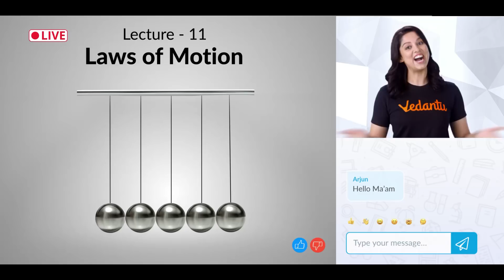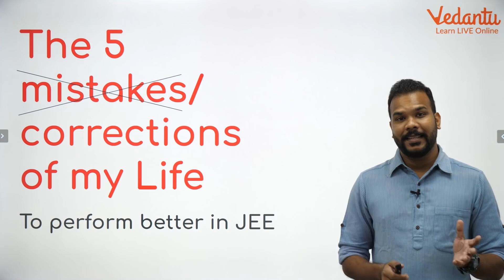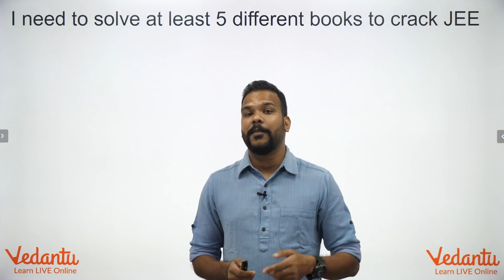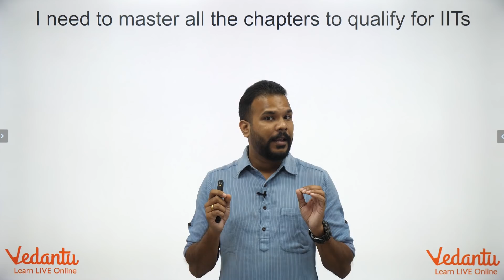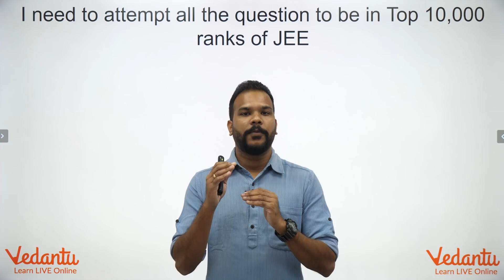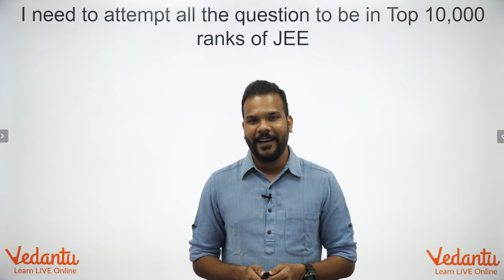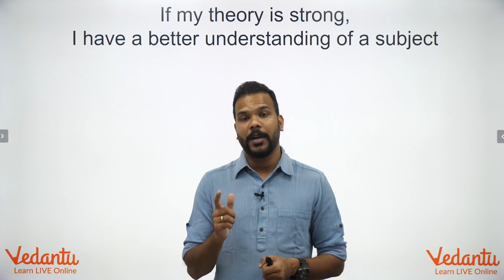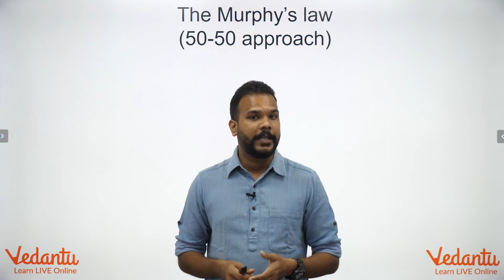The 5 Mistakes/Corrections of My Life - JEE Preparation | JEE Mains 2020 | Crack JEE @JEEVedantu ​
🔊 JEE Mains 2020. JEE Main 2020. IIT JEE 2020. JEE Mains

Watch our new 'The 5 Mistakes or Corrections of My Life - JEE Preparation' session on JEE Mains 2020.  Hey all the JEE Aspirants out there! Mains is approaching and so is your anxiety level! Isn’t it? No worries, Suri Sir has got your back with today's session.

All the IIT JEE aspirants who are going to appear in JEE Mains 2020 need all their blood, sweat and tears to crack it and proper guidance, you can also make it to JEE Main 2020 successfully. Get a whole new experience of learning JEE Mains like never before with the Vedantu Master Teachers.

📐The 5 Mistakes or Corrections of My Life - JEE Preparation. IIT JEE Preparation. JEE Preparation Tips: JEE Mains 2020. JEE 2020.

Joint Entrance Examination (JEE) is an engineering entrance examination conducted for admission to various engineering colleges in India. It is constituted by two different examinations - JEE Main and the JEE Advanced. The exams are of the objective pattern. JEE Advanced is regarded internationally as one of the most challenging undergraduate admission tests.

iit jee preparation tips
iit jee preparation lectures
iit jee preparation channels
iit jee preparation 2021
iit jee preparation motivation
iit jee preparation strategy
iit jee preparation without coaching
jee mains preparation in 1 month
jee mains preparation in 3 months
jee mains preparation 2020
jee mains preparation in 2 months
jee mains preparation in 10 days
jee mains preparation tips
jee mains lectures
how to get good rank in jee mains
how to score good marks in iit jee mains
how to get good score in jee mains
how to get good marks in jee mains 2020
how to prepare for jee mains in 1 month
how to prepare for jee mains in 2 months
how to prepare for jee mains 2021
how to crack jee mains 2020
how to crack jee mains
how to crack jee mains in 2 months
how to crack jee mains 2020 in 1 month
how to crack jee mains 2021
how to crack jee mains 2020 in 4 months
how to crack jee mains in first attempt
jee mains 2020
jee 2020
jee 2020 strategy
jee 2020 plan
jee 2020 preparation
jee mains 2020 plan
jee mains 2020 revision plan
jee
jee 2020
jee preparation
jee motivation
jee motivational video
jee motivation vedantu
jee motivation 2020
jee motivational speech
jee motivation vedantu
jee motivation
iit jee preparation
how to prepare for jee mains
jee preparation tips
jee main preparation tips
crack jee,how to crack jee
jee main,jeemains,iit jee
iit jee mains,iit mains
jee motivation
jee mains tricks
vedantu